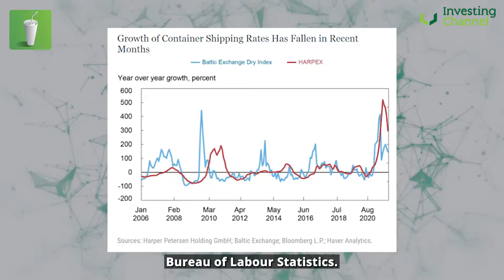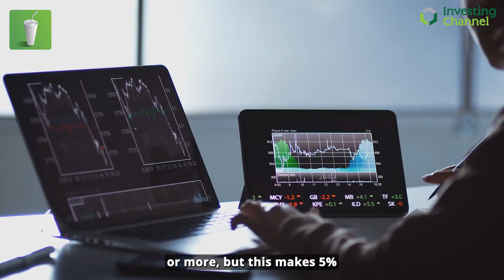A New Supply Chain Pressure Index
The Fed suggests supply chain issues plaguing our ports will soon ease.